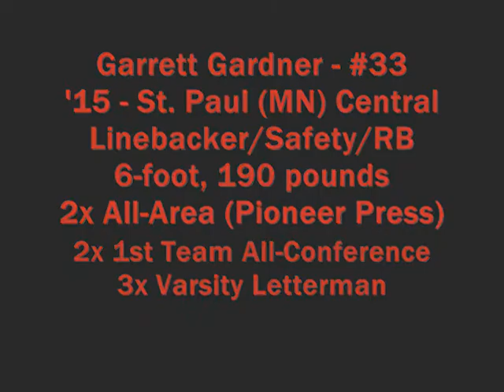Garrett Gardner - 2015 - St. Paul (MN) Central - Junior Highlights